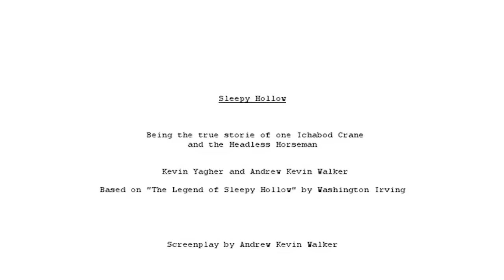What Happened To Sleepy Hollow?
Back in 1820, author Washington Irving created a short story entitled The Legend of Sleepy Hollow. It brought to life the haunting character of The Headless Horseman. This legendary tale would become the stuff of nightmares and scare people of all ages. So what was the next best thing to do? That’s right…adapt it into a movie! And not just any movie…we’re talking about Disney’s The Adventures of Ichabod and Mr. Toad (Record Scratch)…Sorry I meant Tim Burton’s 1999 Horror film Sleepy Hollow.

Written by: Ric Solomon
Narrated by: Travis Hopson
Edit by: Victoria Verduzco
Produced by Andrew Hatfield and John Fallon